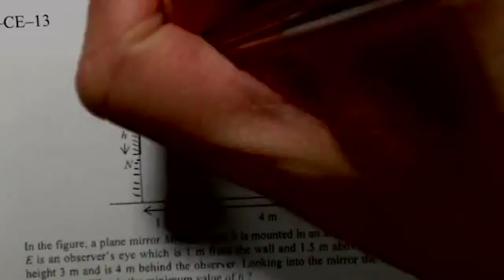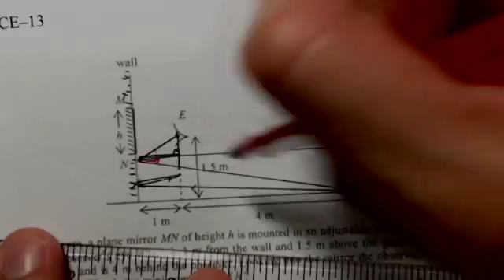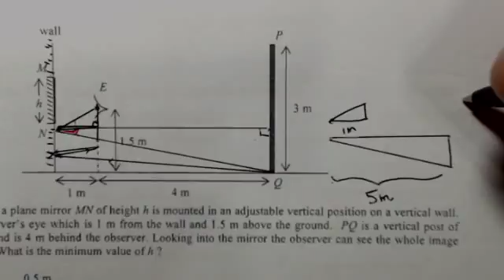Physics 2008 HKCEE MC 13 A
留言💻，讓我知道還有什麼解唔明白嘅地方 如想急救溫習物理，可找Calvin Sir